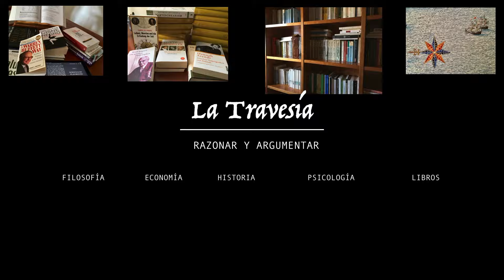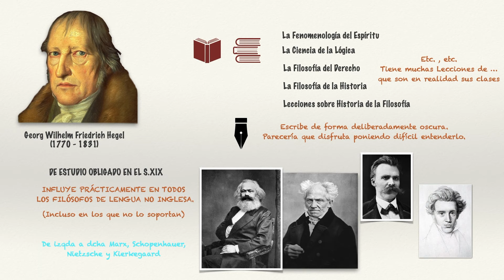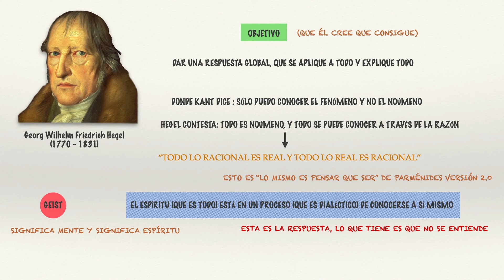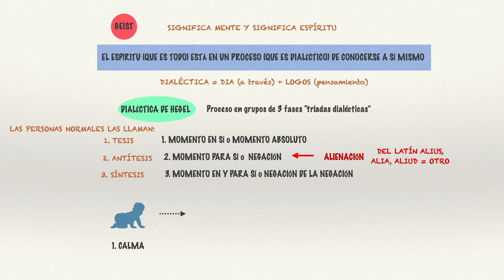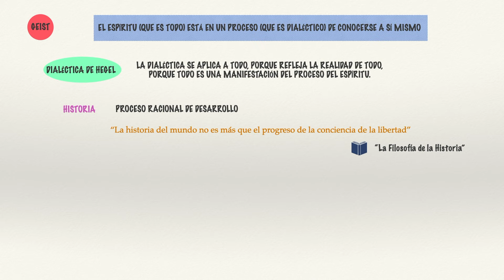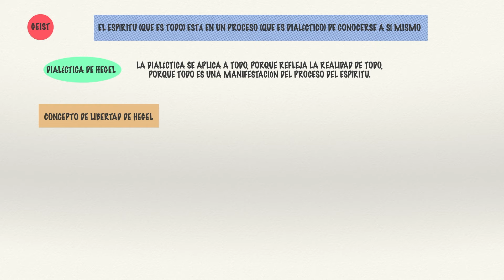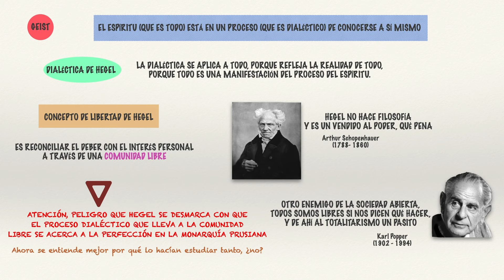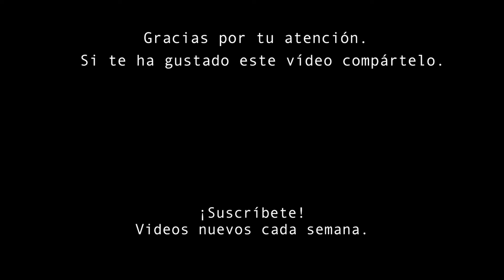La Filosofía de Hegel - Idealismo, Dialéctica y Espíritu Absoluto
Los conceptos básicos del pensamiento hegeliano explicados con sencillez. En qué consiste la dialéctica, qué es el Espíritu (Geist) y cuándo será Espíritu Absoluto, su concepto de libertad y de comunidad libre, el hegelianismo (la derecha y la izquierda hegelianas).
EN ESTE VIDEO:
Hegel, primer gran filósofo alemán del S.XIX 0:00
Influencias de su obra 1:29
Objetivo de su filosofía 1:58
El idealismo absoluto, el Geist (Espíritu) 2:58
  La dialéctica (las tríadas dialécticas) 3:43
  La dialéctica hegeliana aplicada a la historia 6:50
El concepto de libertad de Hegel y la comunidad libre 8:13
El hegelianismo 10:40